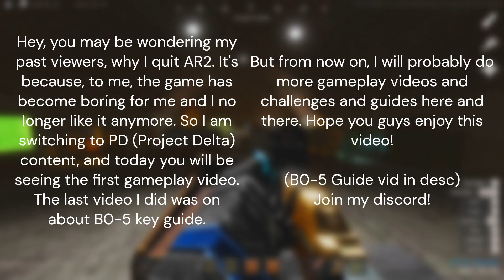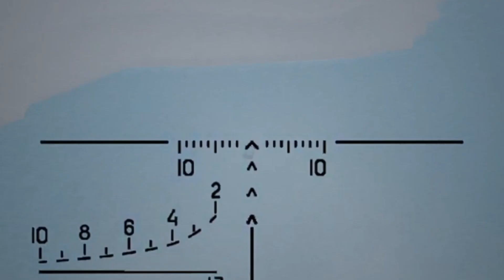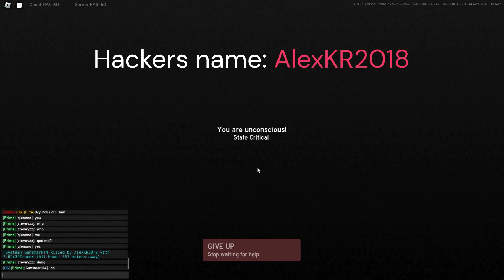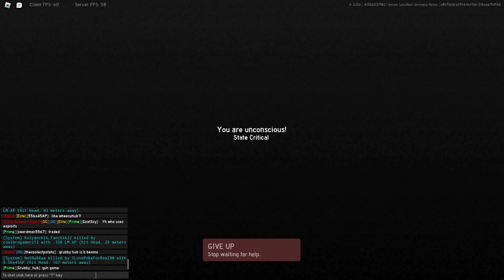Lots of Pre-Wipe COMBAT! | Project Delta (Roblox)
Hey guys! Welcome back to another video on "Project Delta" (Roblox) Today in this video there is a lot of combat right before wipe day! Hope you enjoy!